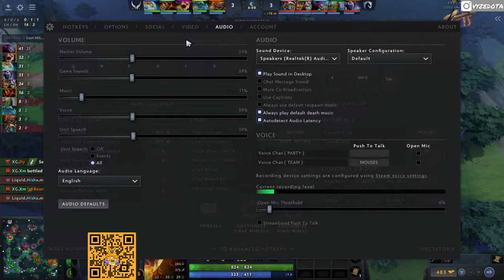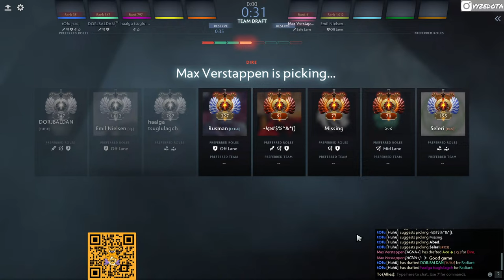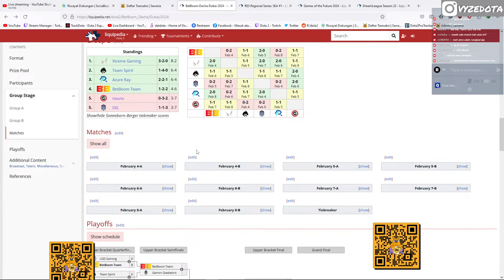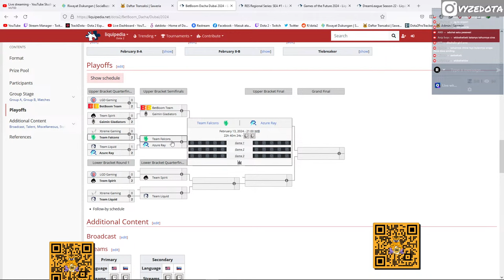XTREME GAMING VS LIQUID | BB DACHA DUBAI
PC SPECS:
CPU: Intel Core i7 8700K
GPU: XFX Fatboy RX 590 8GB
RAM: 16 GB Corsair Vengeance LPX 21000
Motherboard: Gigabyte Z390 Aorus Master
Keyboard: Logitech G710+
Mouse: Logitech G502
Headset: Cooler Master MH-751